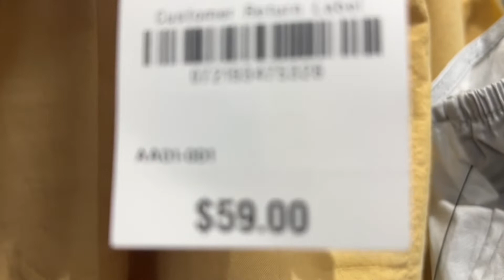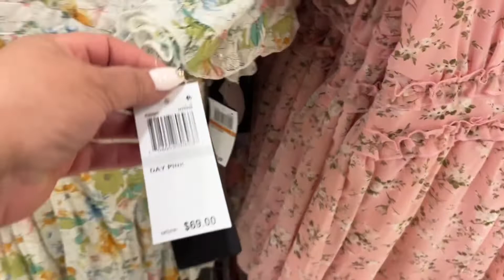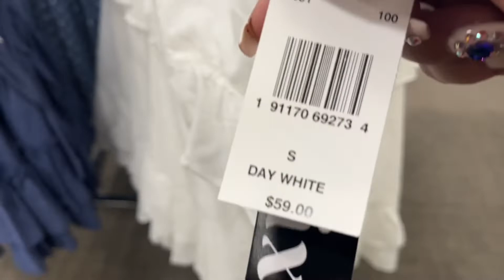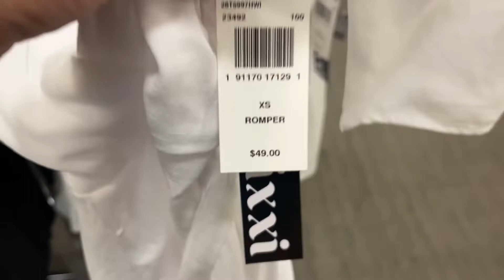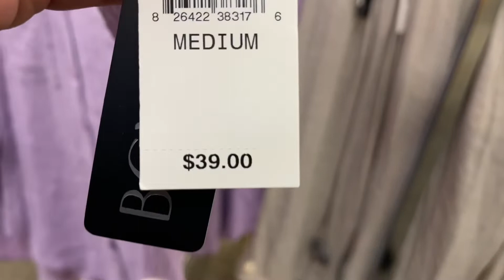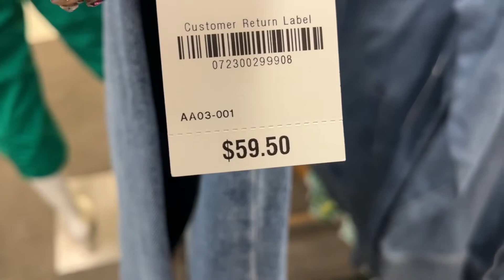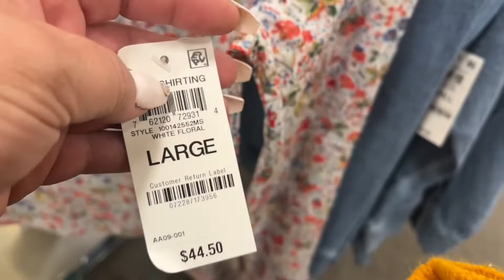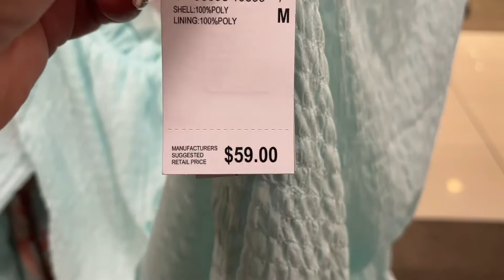🔴MACYS /shop with me/ ropa de primavera🌸